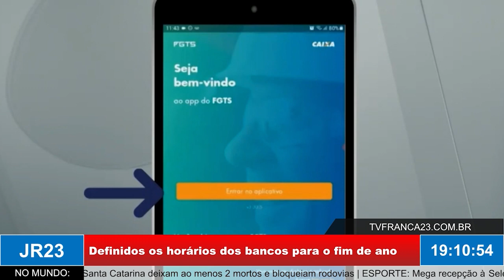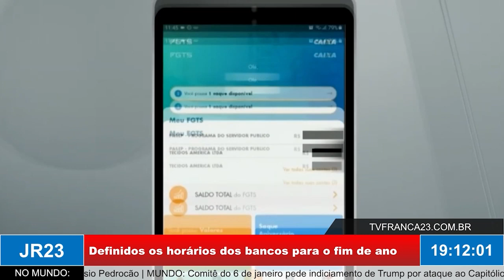Definidos os horários dos bancos para o fim de ano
Matéria do JR 23, edição de quarta-feira, 21 de Dezembro de 2022.